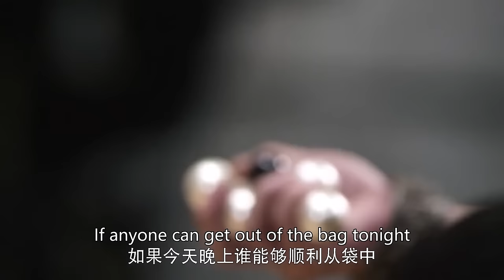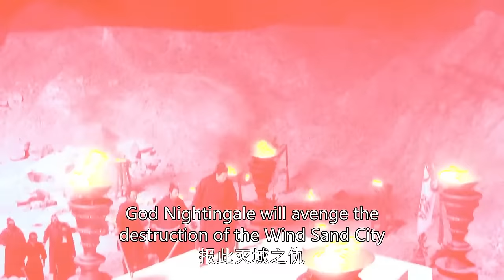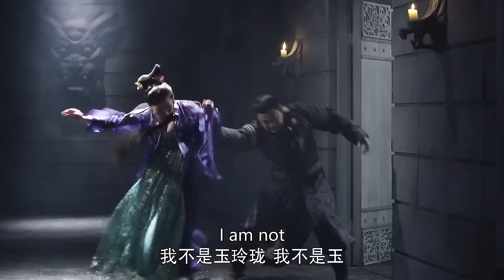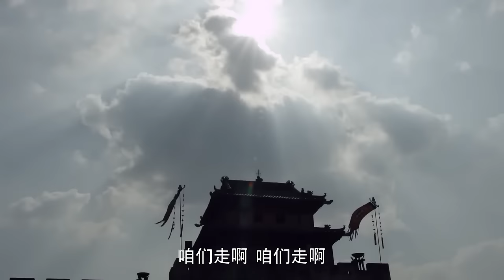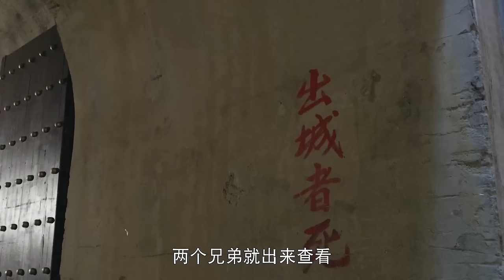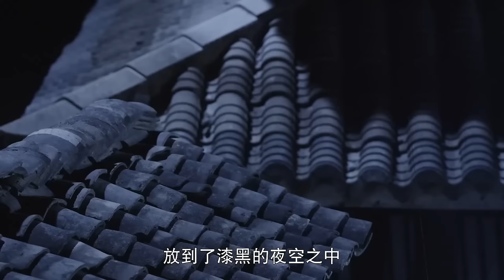【Multi Sub】：大唐神探 | 村民胡言乱语后死亡，大伙们都觉得是鬼魂害的，怎料穷书生竟能召唤鬼魂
TThe play tells the story of Dee Renjie, a Bianzhou magistrate who was highly appreciated by Yan Liben, the deputized minister of Henan Province, during the reign of Emperor Gaozong of the Tang Dynasty, and who solved many unsolved cases and became famous all over the world.